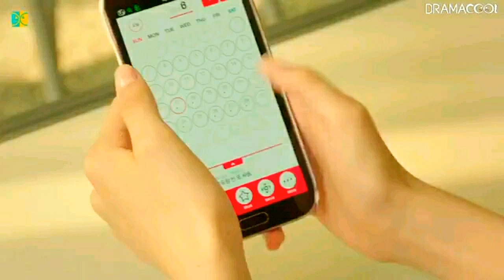To Be Continued Episode 5 Hindi explanation